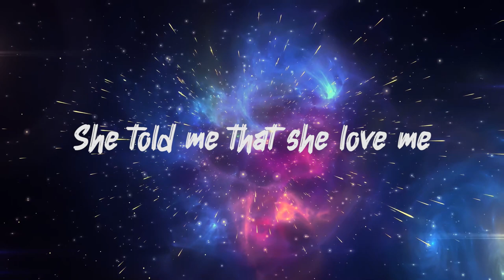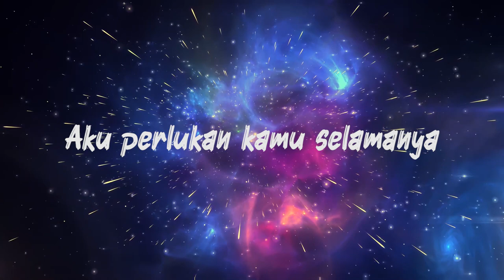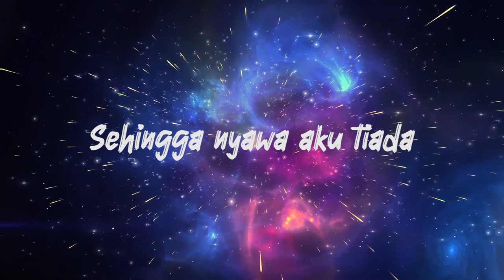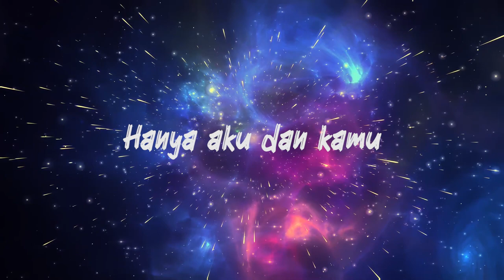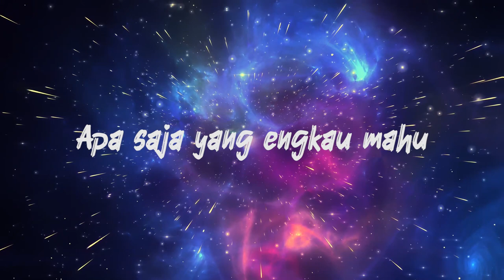WOLFLAH - BLESSED [OFFICIAL LYRIC VIDEO]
Blessed [Official Lyric Video] by Boii, CurL & Luce

Mix : Lil Moose
Composed/Written by : Boii, CurL & Luce